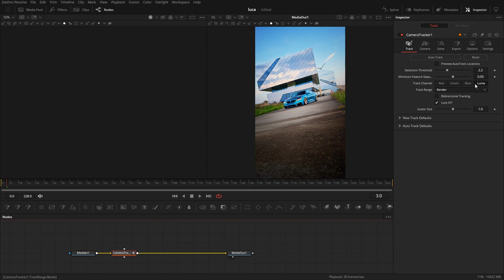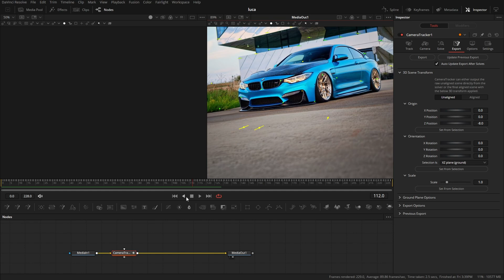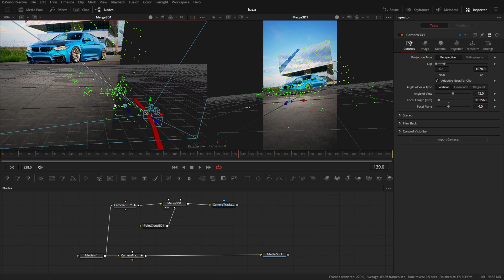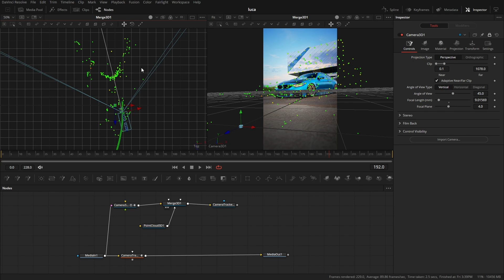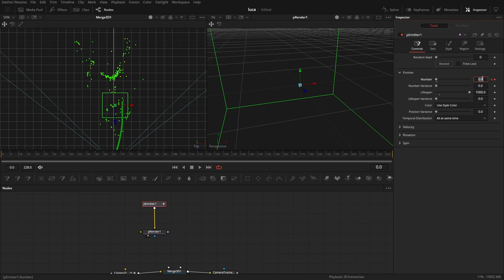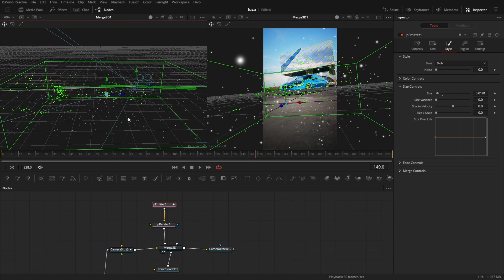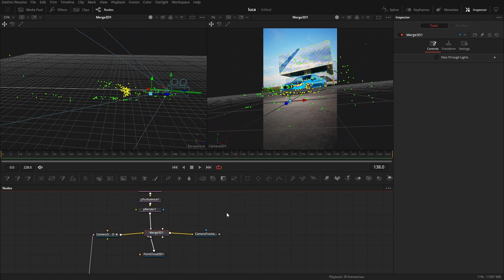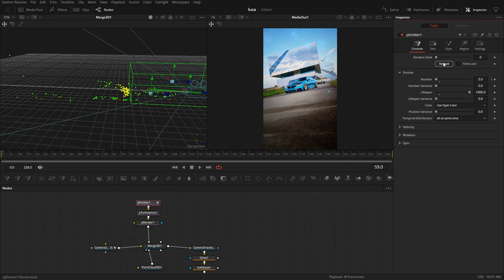DaVinci Resolve 18: Partikel erstellen! - Deutsch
Hey Leute,
In diesem DaVinci Resolve 18 Tutorial zeige ich dir Schritt für Schritt, wie du beeindruckende Partikeleffekte in deinen Videos erstellst. Egal ob Anfänger oder Fortgeschrittener, mit diesem Tutorial wirst du in kürzester Zeit deine Videos auf das nächste Level bringen!
Ach und bevor ich es vergesse, hier ist der Link zum video-clip, damit wir zusammen Editieren können. Viel spaß!

0:00 Intro
0:15 Camera Tracker
2:07 3D Scene ausrichten und expotieren
2:51 3D Scene
5:12 Partikel erstellen
7:47 Partikel in Postition bringen
9:13 Partikel in Bewegung bringen
10:17 Render zu MediaOut
10:59 Quick Tip 1
11:56 Quick Tip 2